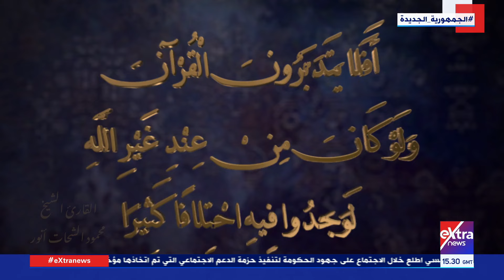أبواب القرآن نحو تفسير جديد| هل نحتاج لتفسير جديد للقرآن بأسلوب عصري؟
11 مارس 2024